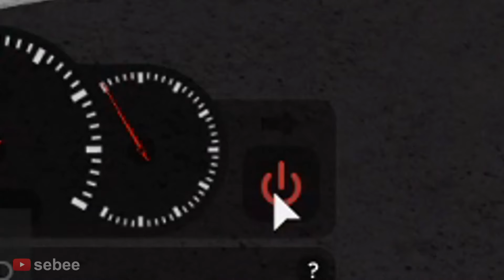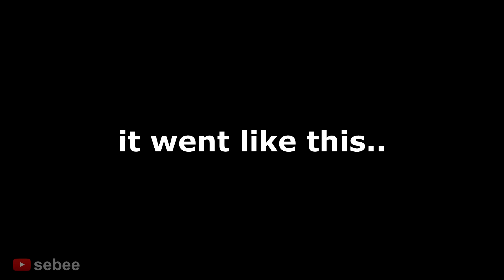ROBLOX AIGIO FUNNY MOMENTS!! (pt. 1)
Aigio Funny Moments PART 1!
if you enjoyed the video, show some support : D

it takes a very long time to put together!

Roblox game: District of Warren, Aigio (Nation of Aigio ROBLOX)